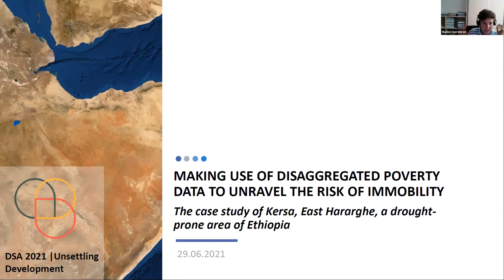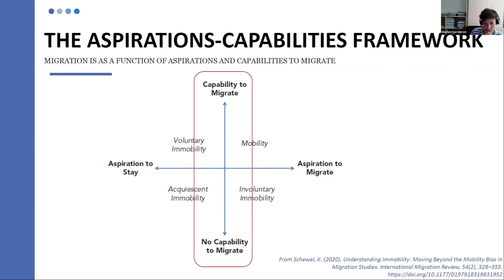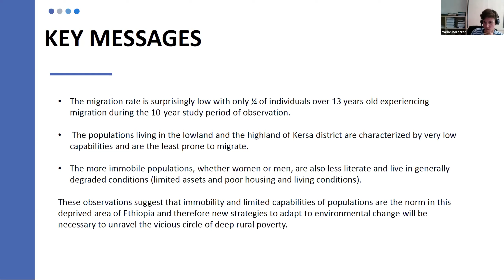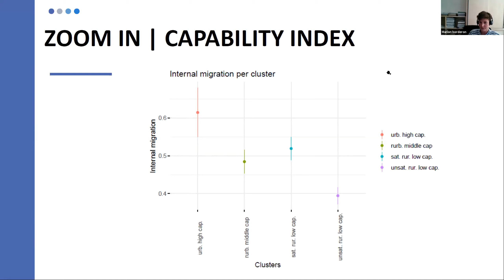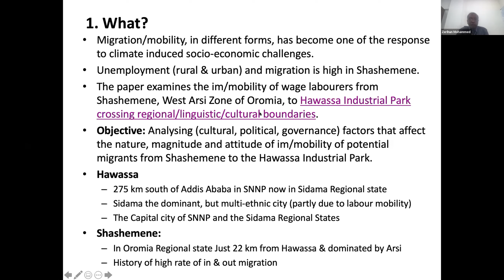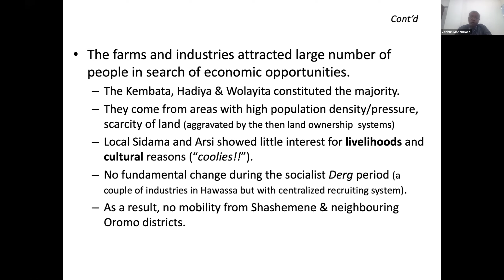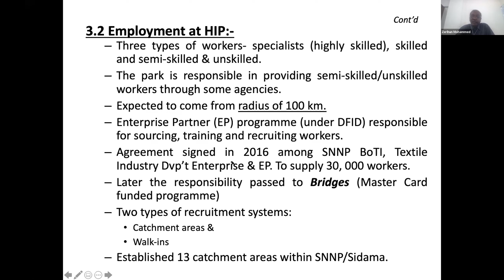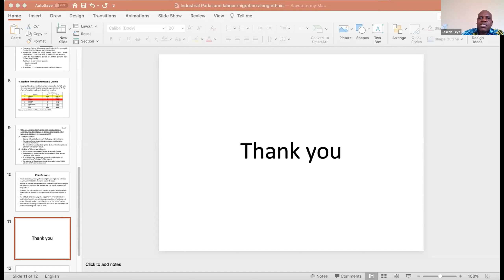DSA2021: P35c - Unsettling climates: exploring climate mobility with a governance perspective III